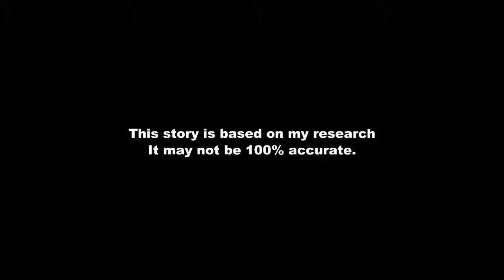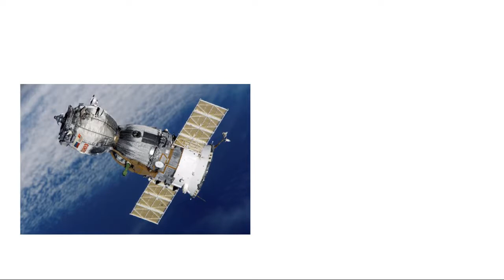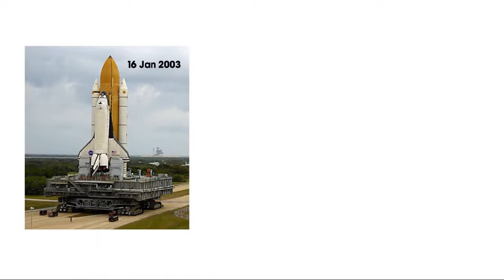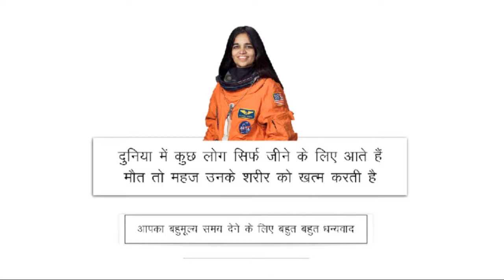Kalpana chawla story in Hindi Biography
this video is about the kalpana chawla's little bigrapy